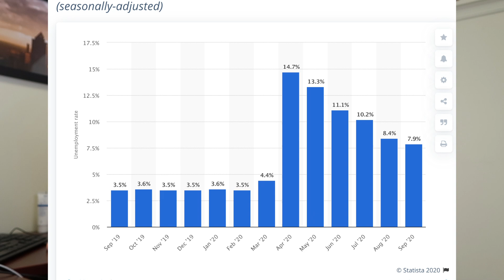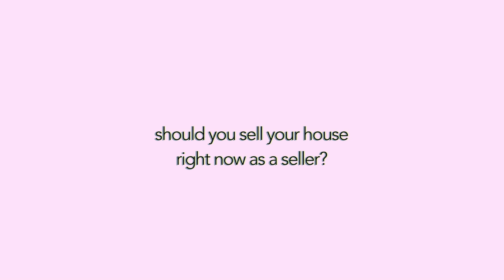Is Real estate Market crashing soon? Real Estate Market update 2020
My gears for filming
Camera Canon T5I

LV bag organizer

6509 Frankford ave Philadelphia PA 19135